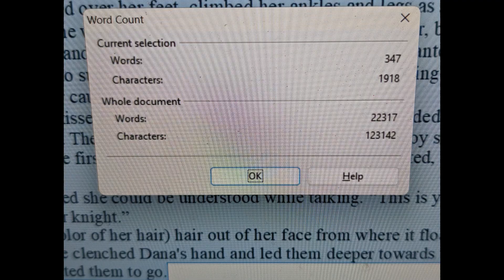Grey's Writing Life. January 16th, 2024.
Writer's life. Deliveries. Photography. Finances. Carlife